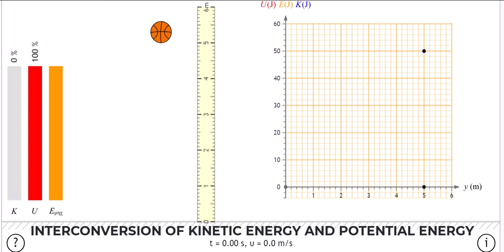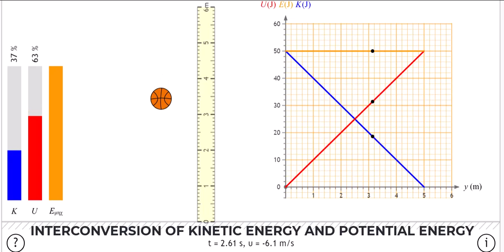INTERCONVERSION OF K.E AND P.E | GRAPHICAL REPRESENTATION | ANIMATION